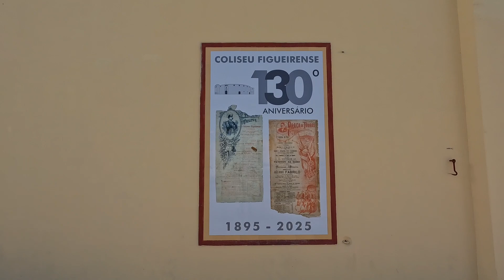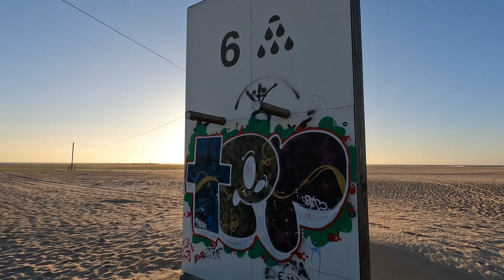Have you been to Figueira? You should!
Fingueira is a coastal city in the Coimbra region of Portugal. Located at the middle of the country, this coastal city boast a beautiful wide white sand beach and large sea port which makes this city a go to during summer season both for the locals and the tourists.